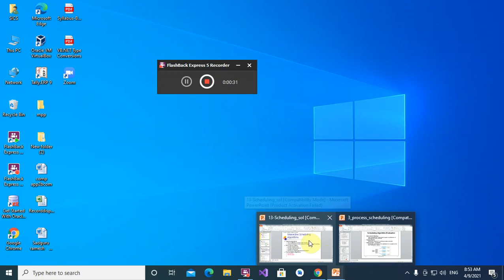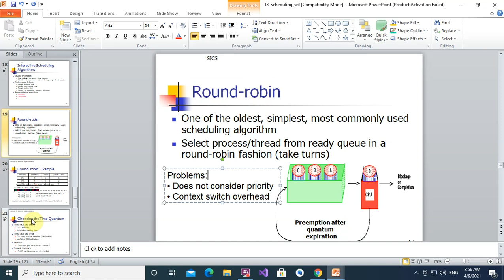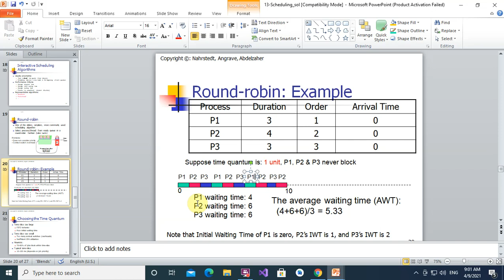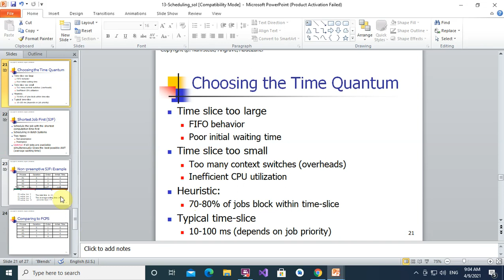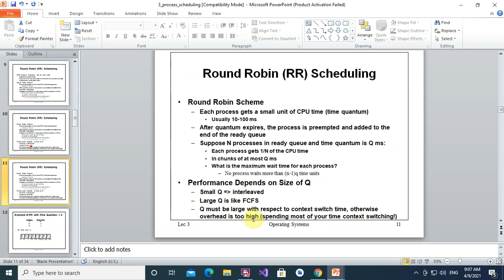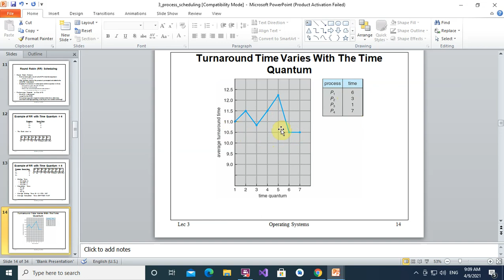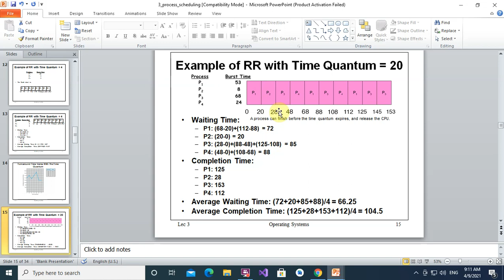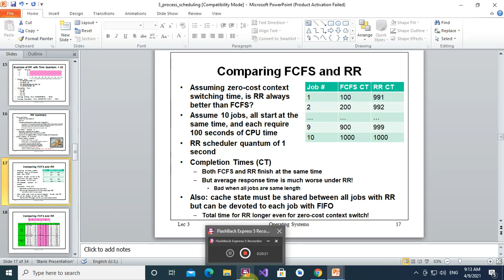round robin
class-4BCA
Sub- Operating system